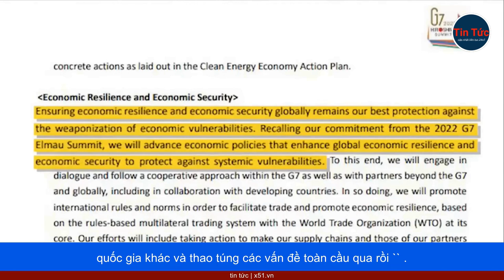TRUNG QUỐC TRIỆU ĐẠI SỨ NHẬT BẢN ĐỂ PHẢN ĐỐI TUYÊN BỐ CHUNG CỦA HỘI NGHỊ G7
Theo Bộ Ngoại giao Trung Quốc, trong buổi triệu Đại sứ Nhật Bản, đề cập đến Tuyên bố chung Trung - Nhật Bản năm 1972, Thứ trưởng Bộ Ngoại giao Tôn Vệ Đông cho rằng Nhật Bản hợp tác với các nước khác tại hội nghị thượng đỉnh G7